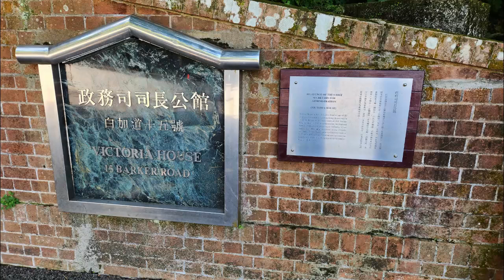Hong Kong Peak Tram Stations 2022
Peak Tram station by Family